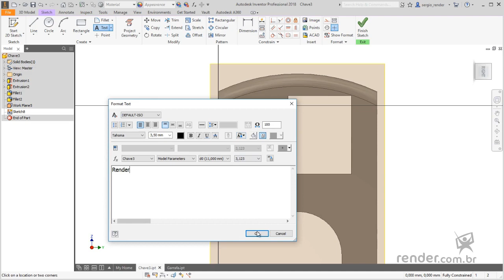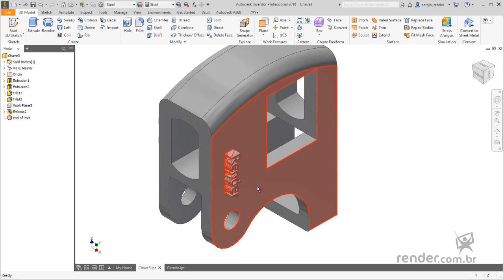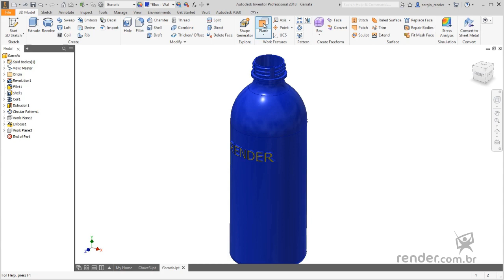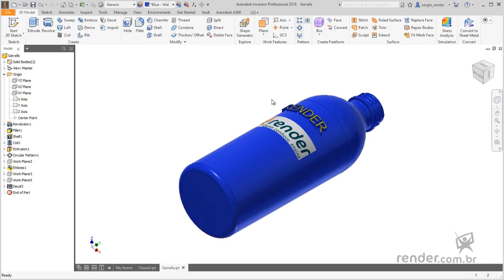24 - Gaufrage à haut et bas relief et ajout d'étiquettes | Inventor 2018 Pièces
Dans cette classe, nous allons apprendre sur la commande « Emboss », qui vous permet de créer des enregistrements en haut et bas relief, ainsi que la commande « Decal », utilisée pour ajouter des étiquettes.